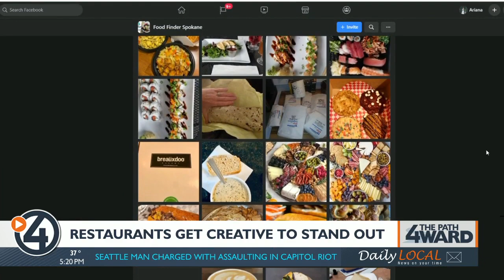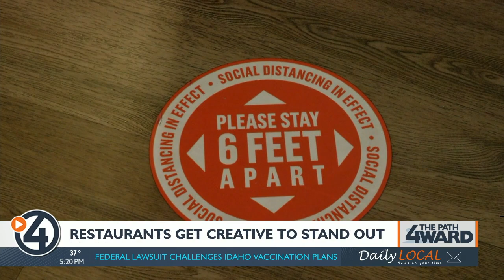Local restaurants get creative to stand out